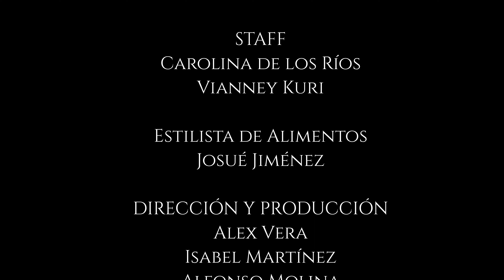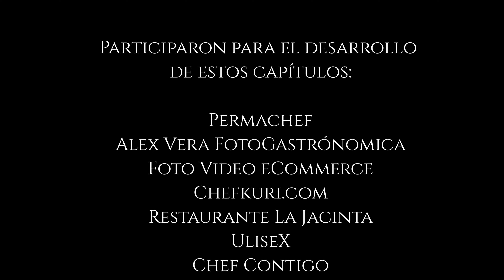Sopas, brebajes y potajes - La Depre - T2 Episodio 15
Pasa a probar los potajes, brebajes, sopas y caldos.

Déjanos tus comentarios, nos son muy útiles.